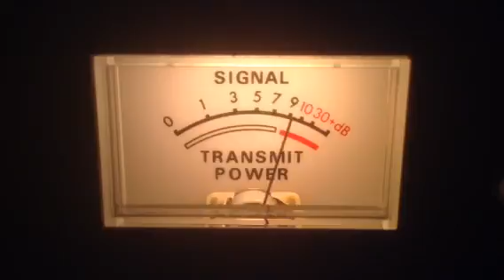122-Me,Big Body-Mi,Sling Shot-Mi,(a carrier)-?